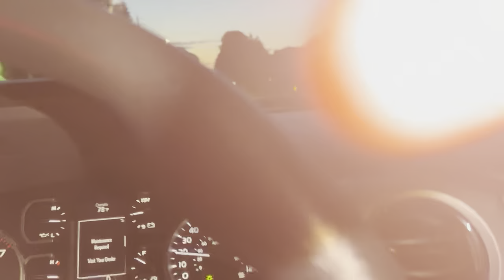Happy Father’s Day as Spence Captures Eastbound Light Engine Move in Jacksonville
CSXT Train Videos